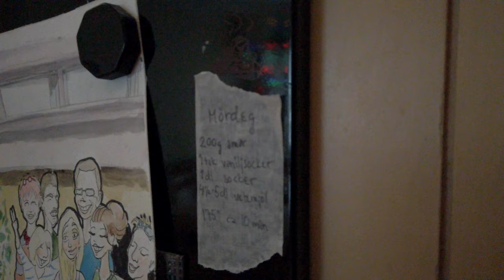Att bo på Vårdinge Folkhögskola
Vårdinge är så mycket mer än en plats för lärande, konsthantverk och folkbildning. I denna film får du träffa husmor Remka och några av skolans deltagare som berättar hur det är att bo på de olika internaten. En varm, rolig och härlig liten minidokumentär.

Stories är en filmserie som visar livet på Vårdinge Folkhögskola. De är alla små porträtt kring hur det är att vara verksam, leva och bo på skolan, kring gemenskapen eller kring hur personer känner under och efter sina kursår hos oss.
En berättarserie där varje litet avsnitt ger dig en ny bild av skolan.